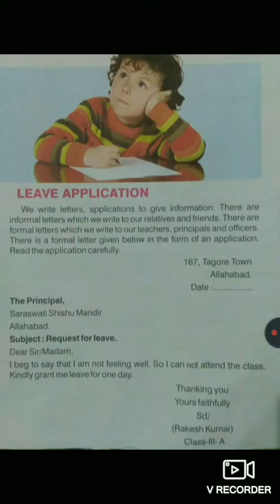Leave application to the principal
Application to the principal for leave